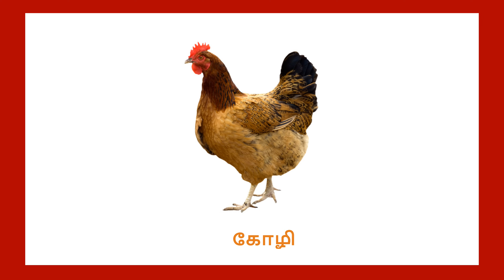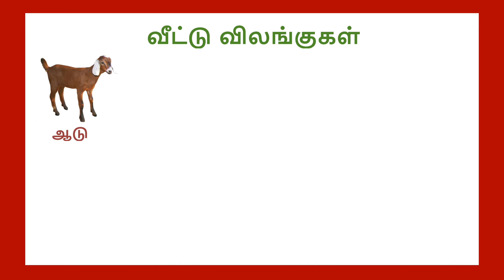வீட்டு விலங்குகள்| veetu vilangugal | farm animal names for kids in Tamil | Adipadai Tamil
வீட்டு   விலங்குகள் | Learn Tamil farm animals name video for kids and children in Tamil | Flashcards| adipadai tamil
This video help kids to learn more about farm animals(Vīṭṭu vilaṅkukaḷ) names

farm animal | வீட்டு விலங்குகள்
ஆடு | Goat
பசு மாடு |  Cow
காளை மாடு| Bull
எருமை மாடு| Buffalo
செம்மறியாடு | Sheep
கோழி | Chicken
சேவல் | Rooster
வாத்து  | Duck
வான்கோழி  |  Turkey
குதிரை |   Horse
கழுதை |   Donkey
பன்றி |  Pig
முயல்  |  Rabbit